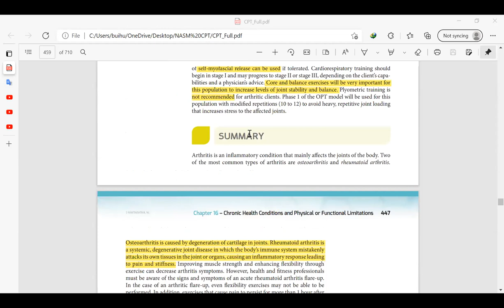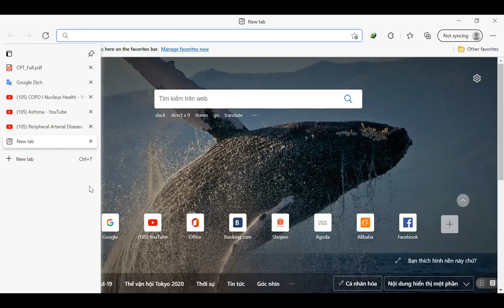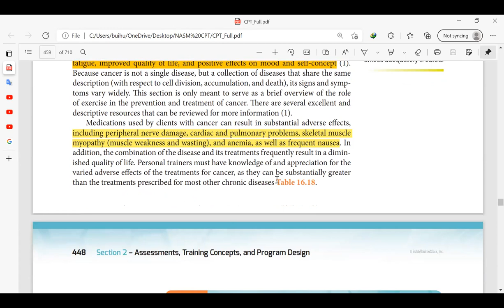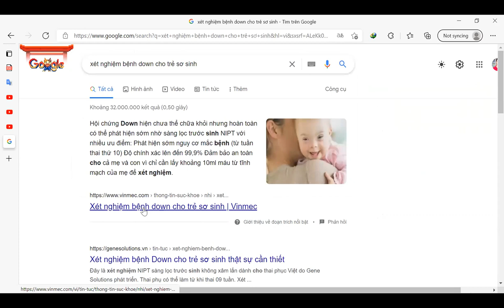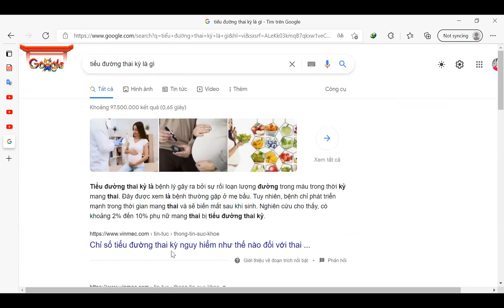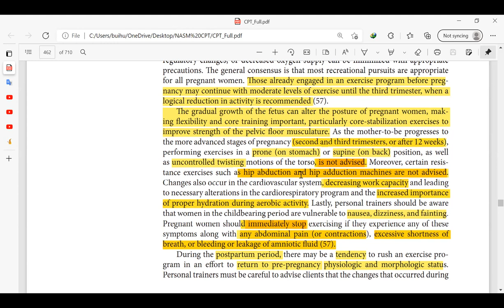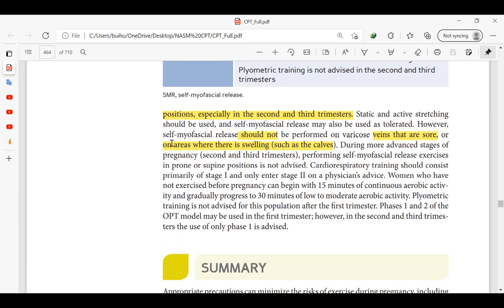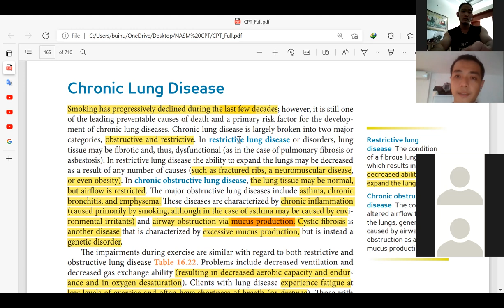Ngày học online 23 video 1 NASM CPT Cancer, Pregnancy